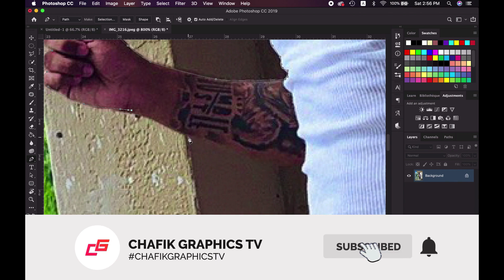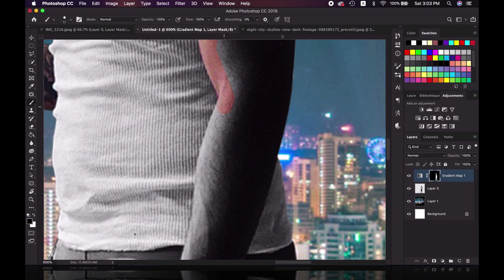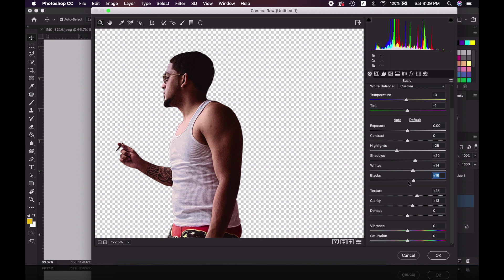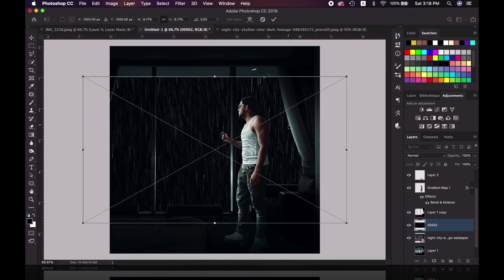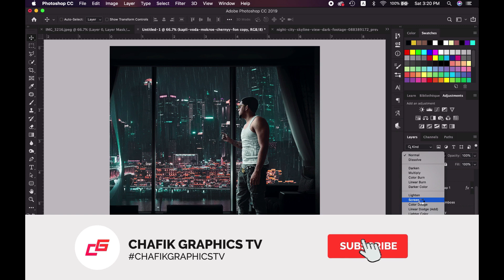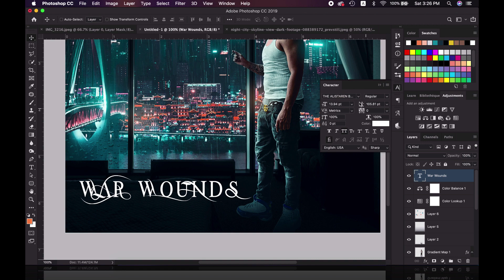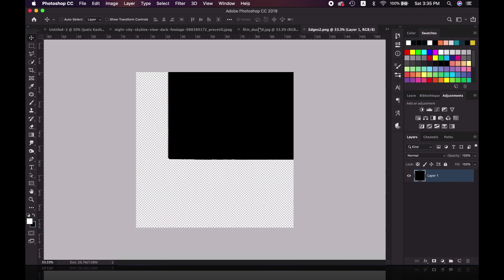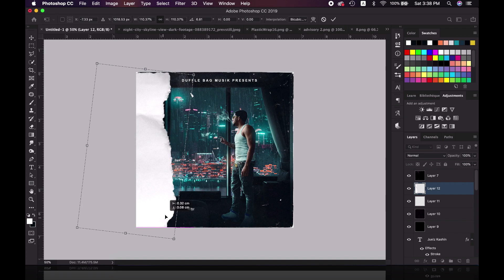War Wounds | Photoshop | Speed Art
🎥 In this video i'm gonna show you how i made this cover using photoshop, i hope you like this speed art...